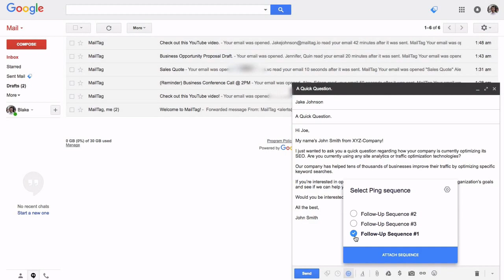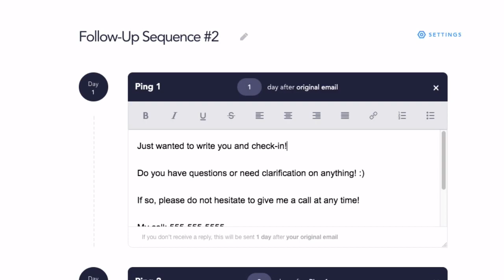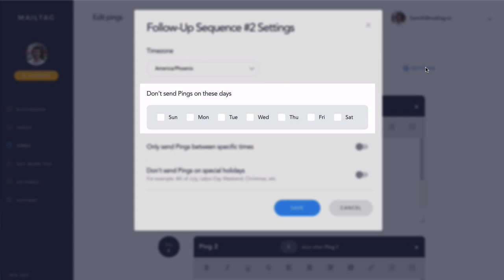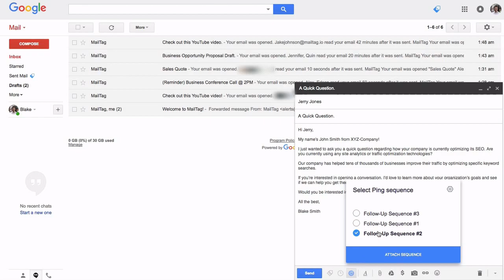Email Pings for Gmail - Automate Email Follow-Ups (Email Automation)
Email Pings for Gmail - Automate Email Follow-Up (Free & Unlimited)
Pings for Gmail by MailTag allow you to automate your email follow-up process. Once setup, you'll never need to send another manual email follow-up ever again. Get started with automatic follow-up emails!

Get started with automatic follow-up emails!